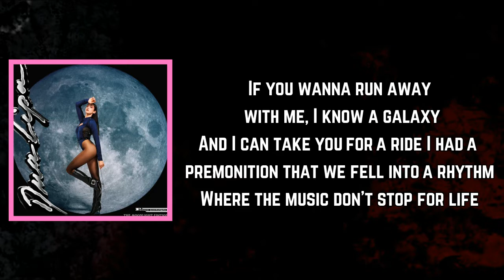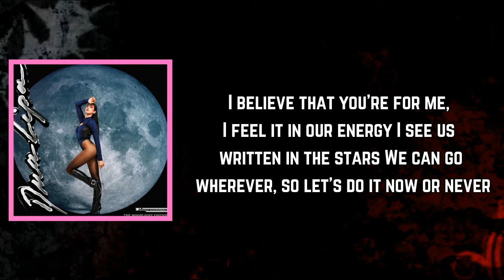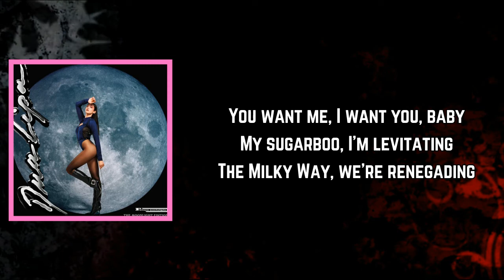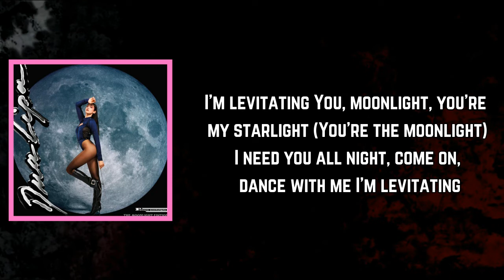Dua Lipa - Levitating (Lyrics)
[Chorus]
I'm levitating
I'm levitating

[Chorus]
I'm levitating
I'm levitating

[Chorus]
I'm levitating
I'm levitating